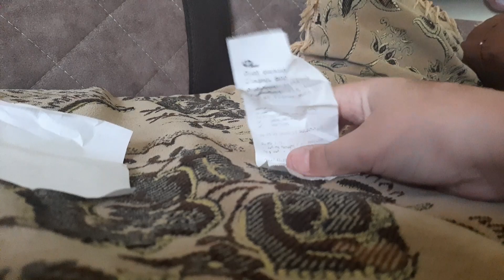8 мая 2023 г.